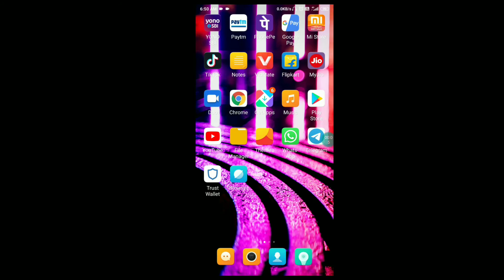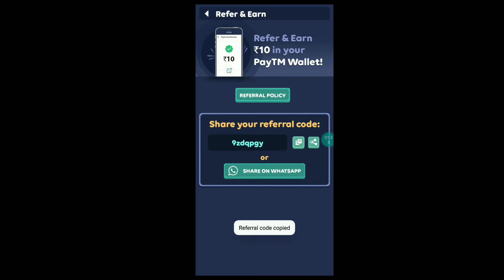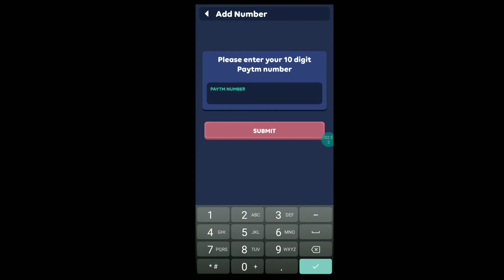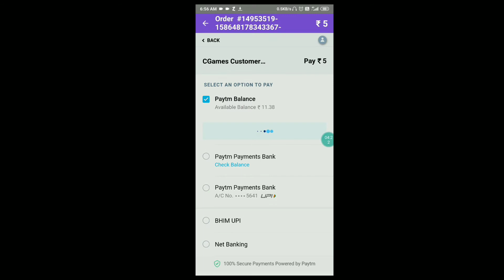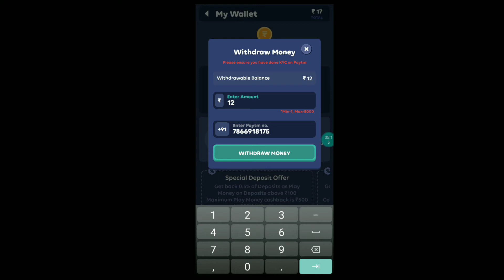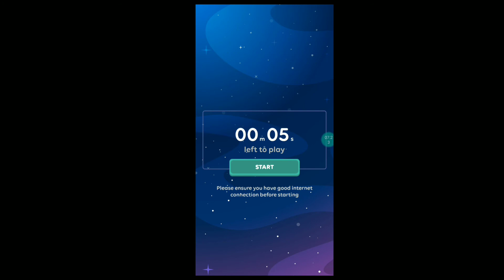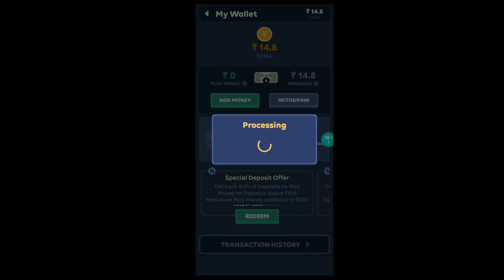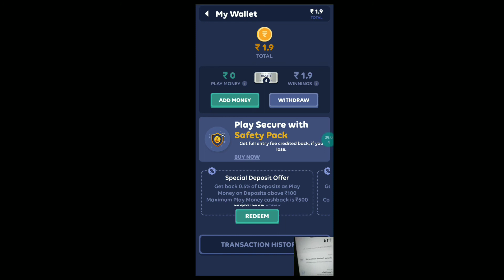Unlimited trick 1 Paytm no. ₹24. 10paytm no.240 ruppes in per 6 minutes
Khatarnaak loot 💵💵💵💵

App name   zuppee gold

Refer code.   9zdqpgy

Koi bhi problem ho comment karna replay jarur dunga